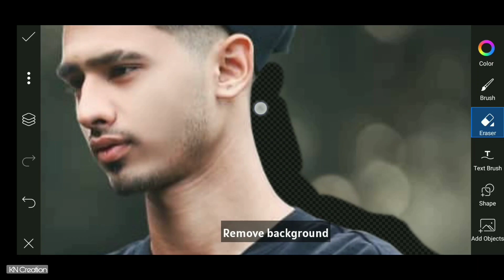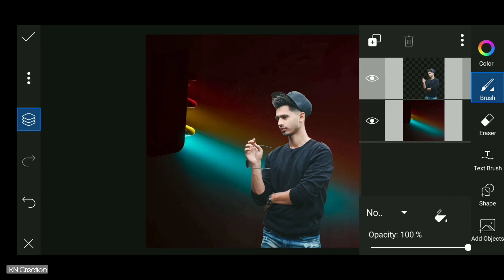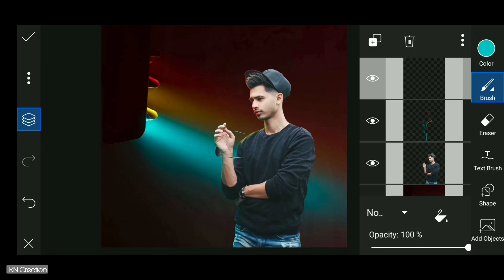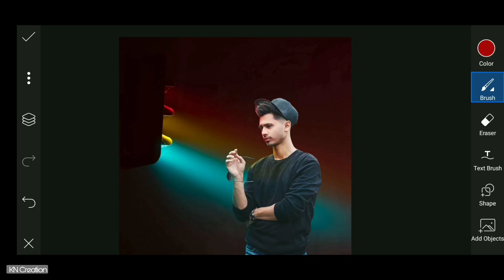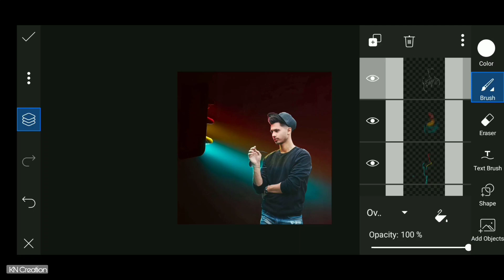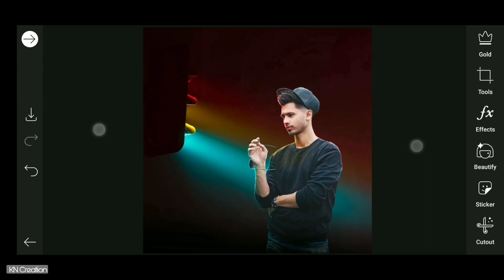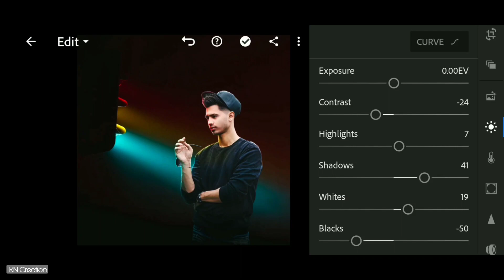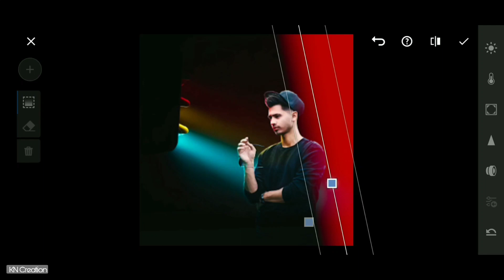PicsArt Amazing Dark Light Effect Photo Editing | Instagram Viral Photo Editing 2021 | Kn Creation